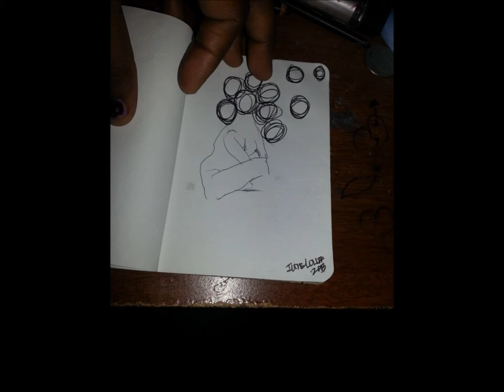Pen Drawings Of Bored Happy Conflicts By June Collie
Sketches I created in my EatSleepDraw Mini Pocket Sketchbook, just trying to do something a little different instead of just posting pictures. There is still a chance I'm gonna do it anyway.
yes i know i have nubby nails